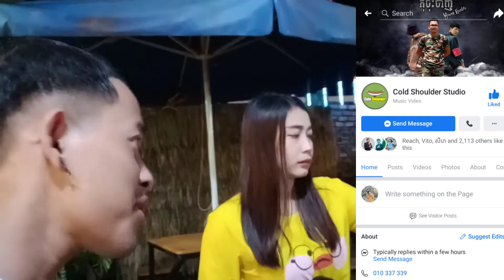ចេញពីក្រចេះទៅមណ្ឌលគិរីជួបរឿងដ៏សែនហួសចិត្ត😢🙏/G-Win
សម្រាមនៅមានសម្រស់ជាងមនុស្សដែលមានសម្រស់ចោលសម្រាម🙏
Link music background :
ថតដោយ :Vivo Y15
កាត់តដោយ :Kind Master
@រក្សារសិទ្ធដោយ: GWIN (GGANG)